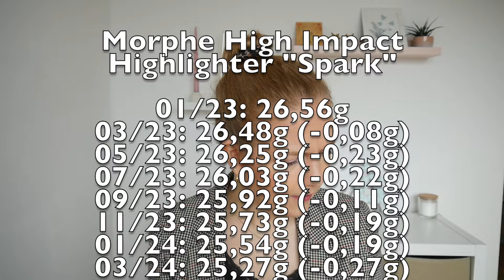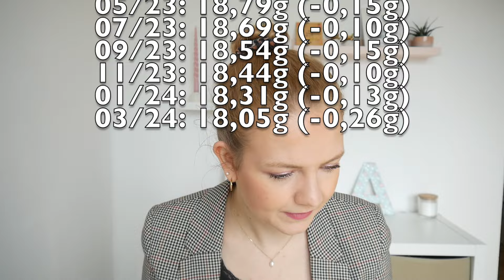FRISCHER WIND!💨 // Project Pan Update März 2024 - Make Up aufbrauchen!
in diesem Video heute gibt es das ingesamte siebte Update zu meinem Project Pan!

Mit * markierte Produkte wurden mir kosten- und bedingungslos zur Verfügung gestellt.

Produkte im Projekt:
Smashbox Photofinish Primerizer
Colourpop Pretty Fresh Tinted Moisturizer
Charlotte Tilbury Eyes to Mesmerise “Rose Gold”
Too Faced Chocolate Soleil Bronzer
Physicians Formula Butter Blush “Nude Silk”
Morphe High Impact Highlighter “Spark”
Catrice Power Plumping Gel Lipstick “Confidence Code”

Neue Produkte: lasst euch überraschen 

Ich trage im Video:
Primer: Essence Hello Good Stuff Glow Serum Primer
Foundation: Madara City CC Cream
Concealer: Catrice Ultimate Camouflage Cream, Too Faced Born This Way Multi Use Sculpting Concealer
Puder: Terra Naturi Hydro Compact Powder
Augenbrauen: Essence Eyebrow Pomade Pencil
Lidschatten: BH Cosmetics Zodiac Palette
Mascara: Rival loves Me Superstar Mascara waterproof
Bronzer: Too Faced Chocolate Soleil Bronzer
Blush: Physicians Formula Butter Blush “Nude Silk”
Highlighter: Morphe High Impact Highlighter “Spark”
Lippen: Lavera Lipstick “Beloved Pink
Blazer: Pimkie (schon älter)

Vielen Dank für euer Interesse und bis zum nächsten Mal!